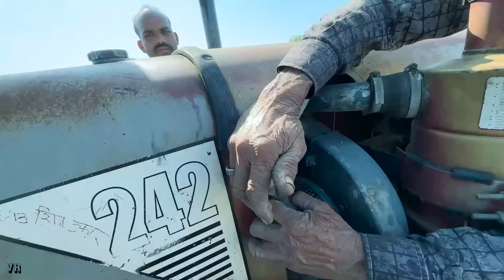Sonalika 60 Rx, Eicher 485 से खींचकर निकलना पड़ा Eicher 242 Tractor failed 😞पहली बार धोका दिया इसने